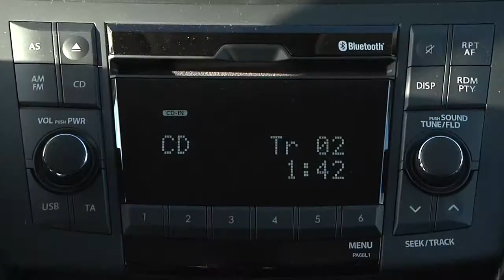Suzuki Swift autotest - ANWB Auto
Zo op het eerste gezicht lijkt er weinig aan de Suzuki Swift veranderd. Maar schijn bedriegt. Want er is geen paneeltje hetzelfde gebleven. Bovendien is hij negen centimeter langer dan zijn voorganger. En hij is volgens de fabriek nog zuiniger geworden. Een directe concurrent voor auto's als de VW Polo, Toyota Yaris en Mazda 2.

Ga naar voor het laatste autonieuws, onderhoudstips en adviezen. + vind hieronder meer handige tips en services van ANWB Auto